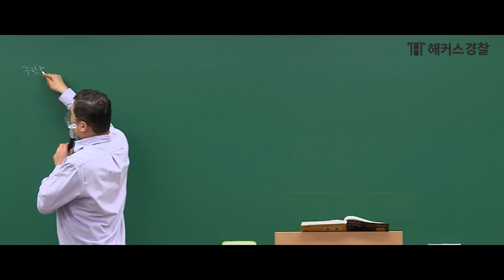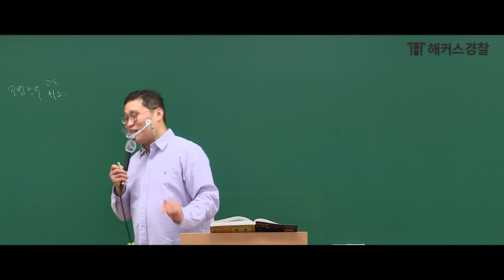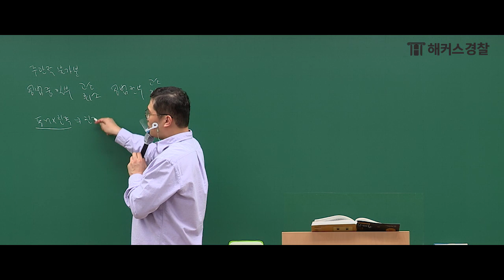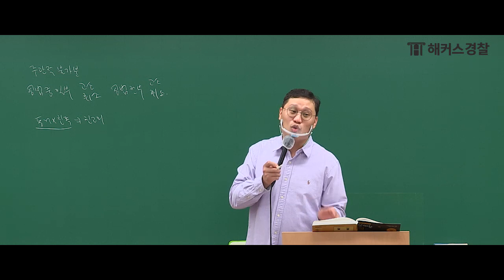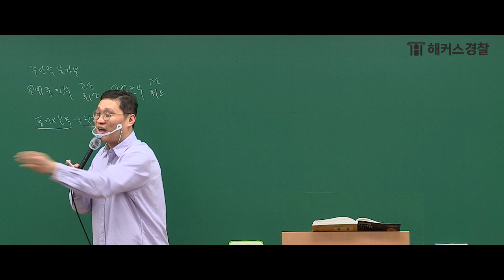경찰시험 딱 나오는 부분만 알고 경찰준비 시간 절약하세요!-해커스 경찰인강 김대환-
✨ 해커스경찰 얼리버드패스 1월 한정 20만원 할인!▼
경찰 전강좌+검정제+가산점 확실하게 챙기고 합격하기

해커스경찰 형사법 김대환선생님의
[2022] 1차대비 기본이론 강의입니다.